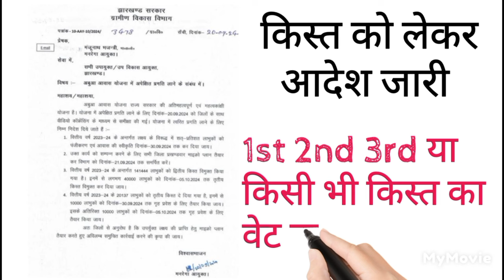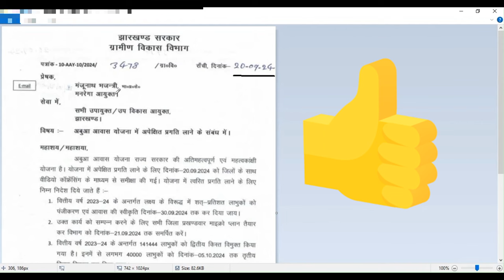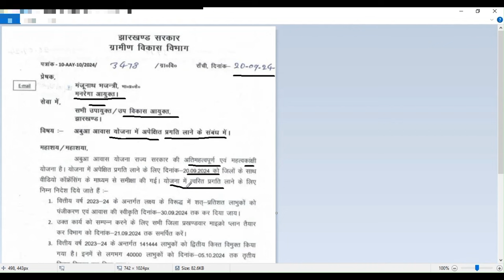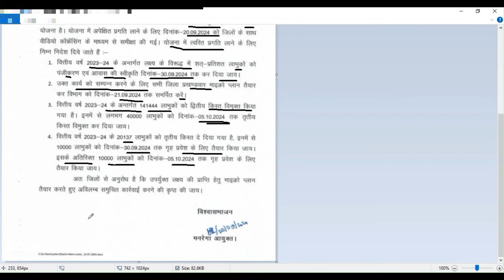इस दिन मिलेगा पैसा अबुआ आवास| Abua Awas Yojana Pahli Kist Kab Aaegi | Abua Awas Good News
Dosto aaj ke is video m aap logo ko Batauga ki abua awas yojana ki payment kab aaygi.

1. How to set MPIN for yono sbi ||YONO sbi के लिए MPIN कैसे सेट करें |HOW TO GENERATE MPIN FOR YONO SBI

4. How to pay lic premium through credit card | how to pay lic premium online 2021| Lic payment

Hello Viewer

 अबुआ आवास योजना अब मिलेगा पैसा आया आदेश